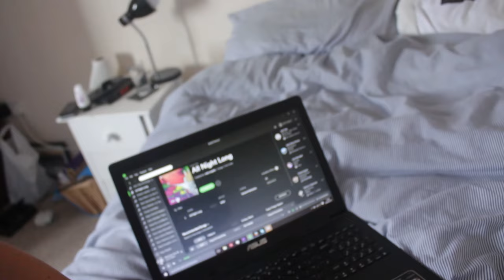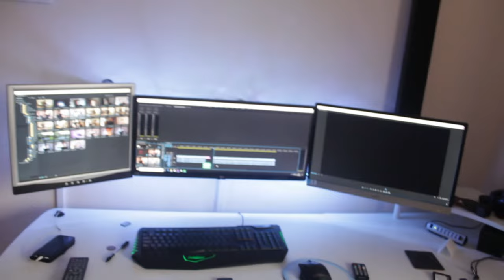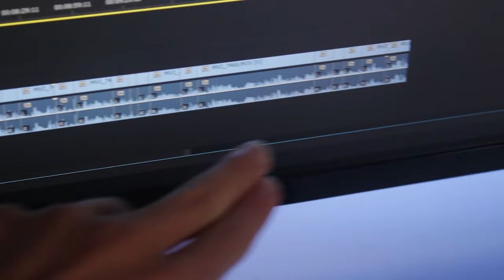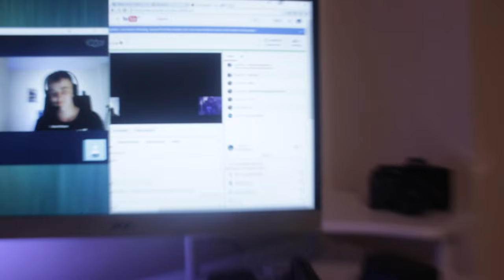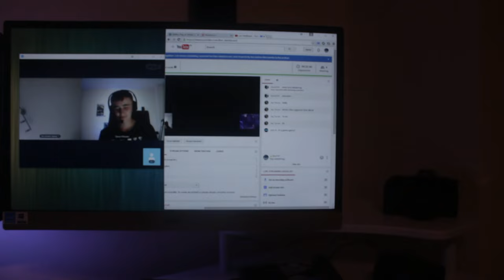Vlog 11: fun day with Dan and Jay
Make sure too follow me on all my socil mideas to keep up to date with new updates on both channels: